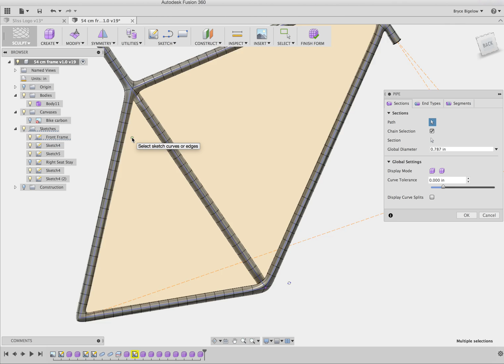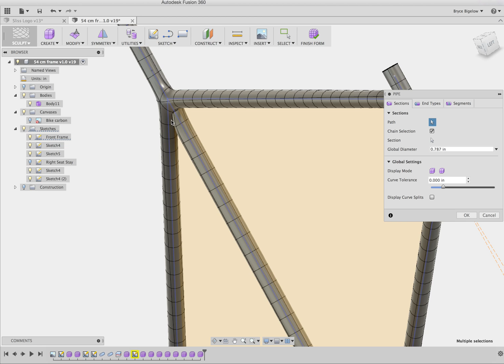Fusion 360 Carbon Fiber Bike Frame Design - Tube Problem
I am designing a carbon fiber road bike frame (in Fusion 360) and have run into problems already.  Any tips would be appreciated.  I come from a Solidworks background and am teaching myself Fusion (obviously I have a long way to go.